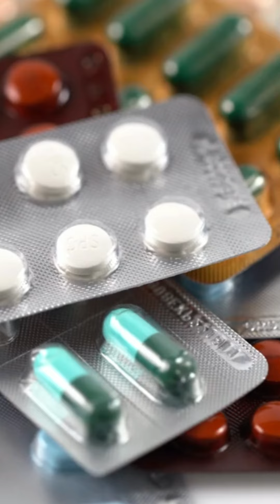AskDrJohnWatts hairtransplant hair